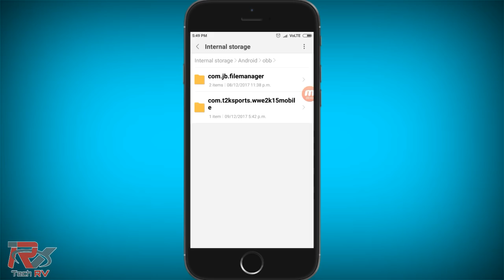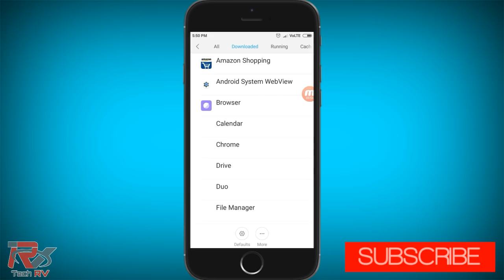WWE 2k v1.1.8117 Apk +Obb Data [Full Version/Updated] For Android just for 600MB | WWE 2K Gameplay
Download link

Wwe 2k V1.1.8117 Apk Features Updated Latest Version

Great graphics
Absorbing gameplay
Good controls
Several game modes
Many characters
Also have many more.
Wwe 2k v1.1.8117 Requirements & Compatible Versions

Cpu: 1 ghz +
Android 4.0 Ice [cream Sandwich]
Android 4.1 [Jelly Bean]
Tested Devices: Samsung S4,S5,S6,S7 and Samsung Note 4,Note 5

IMPORTANT NOTE: AFTER INSTALLING APK OPEN AND THEN DOWNLOAD YOUR GAME OF 600MB AND THEN PLAY THE MOD AND OFFLINE VERSION OF MOST WANTED

enjoy guys for better videos comment on ________________________________________________________subscribe now guys and share this bro aur like karna to bilkul mat bhoolna.